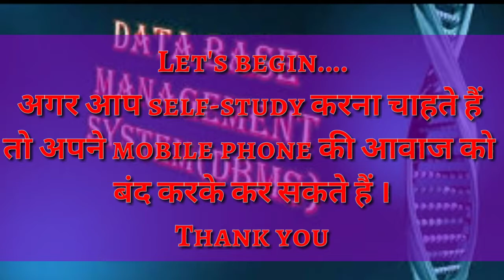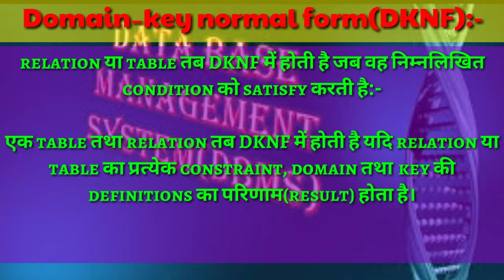DKNF Normal Form |DKNF IN DBMS in Hindi | Learn Step by Step Tutorial in HINDI by ecommerecebyshuk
Hey Guys, This video is the lecture of DBMS (DataBase Management system) & SQL in which you will learn what is Dknf Normal Form & How much dknf examples in DBMS, dknf normal form,dknf examples,i don't care,dknf efe,dknf in dbms,domain key normal form example,domain key normal form in dbms ppt,domain key normal form in dbms in HINDI. In this video you'll learn Everything from domain key normal form in dbms,
domain key normal form in dbms ppt
In

Queries Solved:
1) Dknf in DBMS in Hindi
2) dknf
3)Dknf Normal Form